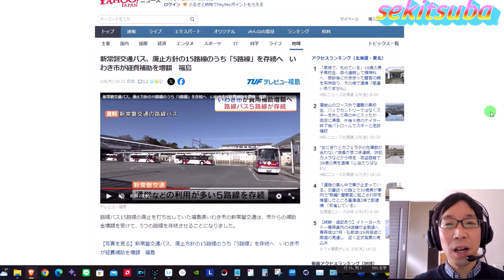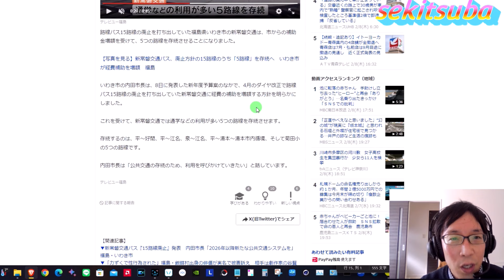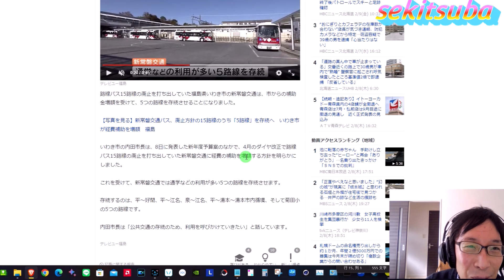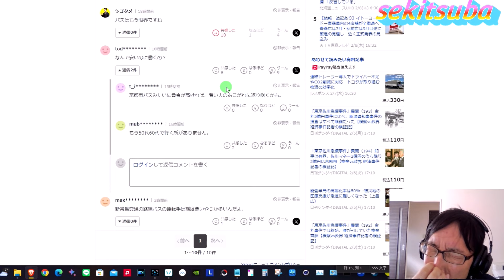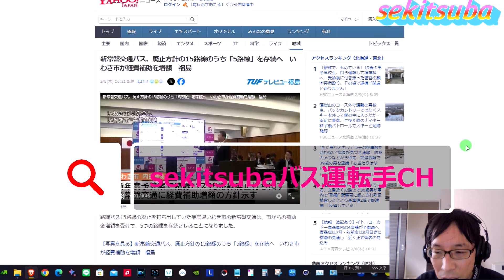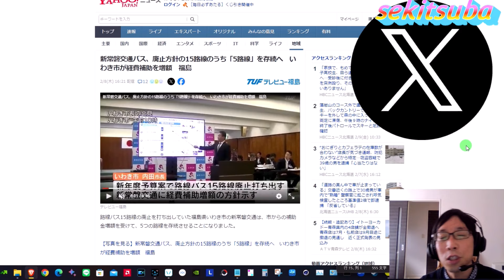【緊急報告】いわき市が公共交通を救う？新常磐交通の路線廃止危機と補助金増額の裏側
福島県いわき市で、公共交通の未来が危ぶまれています。市からの補助金増額により、
新常磐交通が15路線のうち5路線の廃止を撤回し、存続させることになりました。
この動きは地元にとって朗報ですが、根本的な解決には至っていない現状を深掘りします。

運転手の労働条件や給与の問題、補助金の持続性、そして公共交通を
取り巻く課題について、私自身の経験を交えながら解説します。
また、この問題がどのように地元コミュニティに影響を与えるのか、
利用者や市民の声をもとに考察します。

このチャンネルでは、バスに関する情報を定期的に発信しています。
バス運転手としての視点から、公共交通の現状、運転手の労働環境、
地域社会への影響など、深く掘り下げた内容をお届けします。

- SNSフォロー：日々の更新情報をTwitterなどのSNSで共有しています。

- メンバーシップ：バスに興味がある方々と交流し、楽しい話を共有する場を提供しています。
週1回の生配信では、普段話さないような深い話題にも触れています。
月額490円で、より深い交流を楽しみたい方はぜひ参加をご検討ください。

皆様からのコメントやフィードバックを歓迎します。この問題についてどう思われますか？
また、公共交通の未来について、どのようなアイデアや提案がありますか？

一緒に、より良い公共交通の未来を目指しましょう。

☆目次
00:00 イントロ
00:02 いわき市、バス路線15路線中5路線維持、経費補助増額へ
02:00 いわき市の新常盤交通はバス路線維持のための補正予算を増額された。
03:20 路線配分や賃上げ補助などについて協議
04:38 公共交通機関の路線削減や補助金、財源について議論。
05:45 いわき市の公共交通危機
06:51 低賃金と過酷なスケジュールという課題に直面するバス運転手
08:07 運輸部門における潜在的な雇用機会についてのディスカッション
09:18 日本の公共交通の将来が直面する課題

公共交通の一翼を担うバス業界には、多くの挑戦と機会があります。
この動画を通じて、業界の深層に迫るとともに、皆さんが日々利用するサービスの
背景にある現実を知っていただければと思います。

💬【コメント欄での議論に参加しよう】
動画をご覧いただいた後、是非コメント欄でご意見をお聞かせください。
業界に関わる方々の声、利用者の視点、あなたの考えが業界の未来を
形作る一助となります。

👍【サポートのお願い】
これからもバス業界に関する最新情報や深掘りコンテンツをお届けします。

【メンバーシップ情報】
メンバーシップを開始しました。こちらでは、よりマニアックな話題や、
普段は話さないような内容を提供しています。月額490円で、バス業界の裏話や

【サブチャンネル情報】
私のサブチャンネルでは、日々の気づきやショート動画を配信しています。

📱 SNSでも情報発信しています！Twitter、Instagram、TikTokでの
そして、この話題についてのご意見や感想もコメント欄にてお待ちしています。
一緒に日本の公共交通の未来を考え、改善への一歩を踏み出しましょう！

皆さんも運転には十分気をつけて、安全な日々をお過ごしください。

◎直近の人気動画↓↓↓
【衝撃】北海道でバスとトラックが正面衝突！事故を防ぐためにできること【バス運転手が解説】

仙台駅東口のヨドバシ仙台バスターミナルってどんなところ？オープン前に色々見てきたよ

◎最近の人気動画↓↓↓
トヨタ・シエンタ【3代目】使い勝手抜群の超おすすめミニバン【内外装レビュー】

【るーぷる仙台】車内アナウンスと運転テクニックが超プロ！【bus driver announce】

【SCANIAアストロメガ】二階建てハイグレードバスで三陸宮古への旅！

【二階建てバス】SCANIAアストロメガで最高の展望を味わう

【盛岡・宮古バスターミナル】岩手県のバス車両がガチで熱かった

【トヨタ・コースター】MTバスのエンジン音をおかずに世界遺産の

【電気バス（EV）】岩手県交通の最新ハイテクバスが凄すぎ！

【日野セレガ（令和）】現行型内外装レビュー

【三菱ふそうエアロバス（2代目）】V８エンジン音最高！

◎鉄道チャンネルもはじめました。
興味ある人はこちらも宜しくお願いします！

◉sekitsuba高速バス運転手について